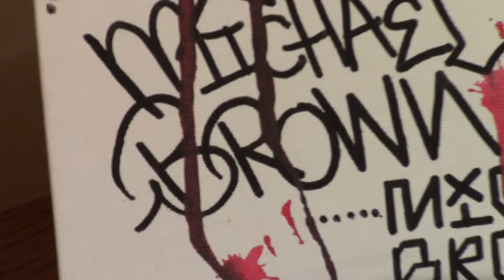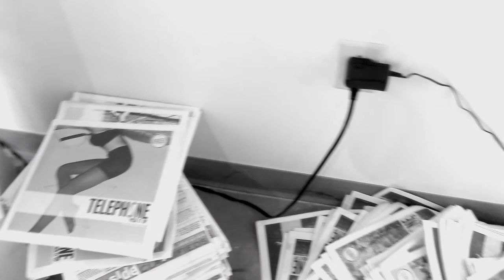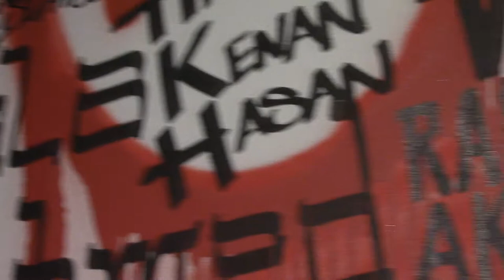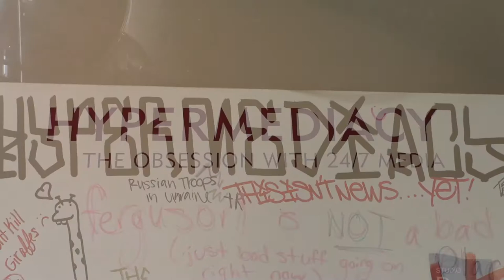Hypermediacy: The Obsession with 24/7 Media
Social media is all around us. News channels dictate politic and perspective. Never before have we been so connected to immediate information — and the future trends show even faster forms of informational interface. But what really is news? Dayton artists Seth Wade, Matthew Burgy and Christopher "etch" Weyrich simultaneously created work based on social media, news and other information feeds over a 64-hour period in August 2014 in the ArtStreet White Box Gallery. Video produced by Samantha Mayne, with additional images by Andrew Yedlick.